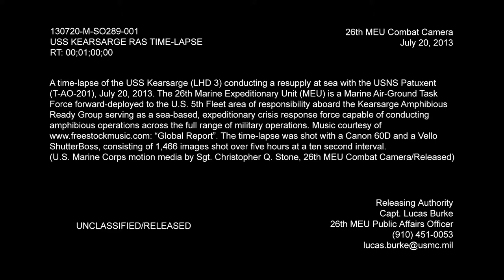USS Kearsarge Time lapse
A time-lapse of the USS Kearsarge (LHD 3) conducting a resupply at sea with the USNS Patuxent (T-AO-201), July 20, 2013. The 26th Marine Expeditionary Unit (MEU) is a Marine Air-Ground Task Force forward-deployed to the U.S. 5th Fleet area of responsibility aboard the Kearsarge Amphibious Ready Group serving as a sea-based, expeditionary crisis response force capable of conducting amphibious operations across the full range of military operations.

The time-lapse was shot with a Canon 60D and a Vello ShutterBoss, consisting of 1,466 image shot over five hours at a ten second interval.

(U.S. Marine Corps video by Sgt. Christopher Q. Stone, 26th MEU Combat Camera/Released)